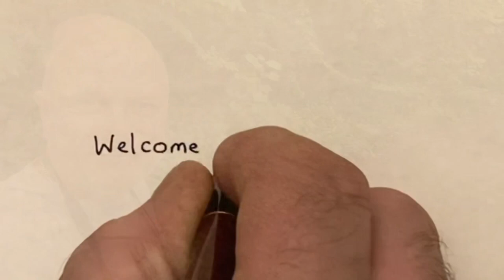A walk with Dilwyn the Bedlington terrier through the woods and some local coal mining history